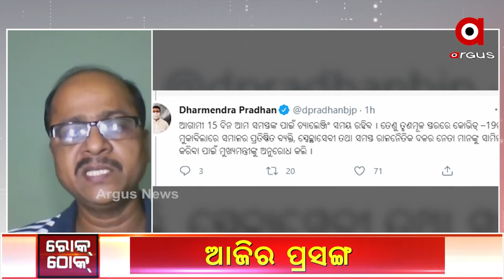କରୋନା ମହାମାରୀକୁ ହରାଇବା ପାଇଁ କେନ୍ଦ୍ର ଓ ରାଜ୍ୟ ଉଭୟ ମିଳିତ ଭାବେ ଲଢନ୍ତୁ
ପ୍ରତିଦିନ ନୂଆ ଚାଲେଞ୍ଜ ସାମ୍ନାକୁ ଆସୁଛି। ଏହା ଏକ ସକରାତ୍ମକ ଉଦ୍ୟମ ବୋଲି ମତ ରଖିଛନ୍ତି ବରିଷ୍ଠ ସାମ୍ବାଦିକ ଶ୍ରୀ ଅକ୍ଷୟ ସାହୁ.